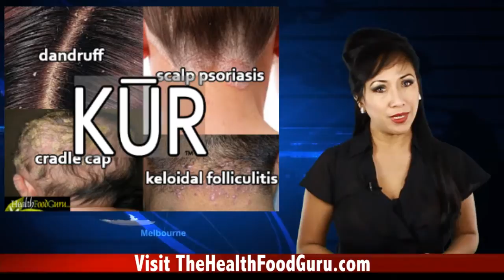Best Shampoo For Hair Loss